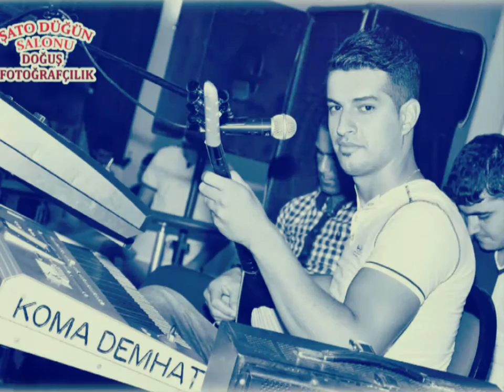KOMA DEMHAT ŞEXANİ NEW ALBUM 2016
Koma Demhat Salih Xalo&Rezan Helexi Şexani New Album 2016Koma bira se bra xece herdem seyda perincek şiyar u dijwar ciwan haco xelil xemgin şivan perwer hozan diyar dersim kawa chopy hesen şerif islam zaxoyi abdulla harki romi harki arif copan ari chopan kerwan kamil abdulqehar zaxoyi kawis aga xidire omeri newroz hisenke omeri mirade kine aram tigran sahe bedo erol berxwedan mahmud bamerni ragaz qasm erdewan zaxoyi ayaz zaxoyi tahsin taha bahremo koma demhat adnan dilxwaz xemgin neco xebat neco koma pira celal evindar koma hezex koma xesan koma melek imad selim sezgin efshiyo yusuf harputlu erdal erzincanli motor ali yilmaz cetin akdeniz kemal alacayir hasan saz ismail tuncbilek xalid musa siyar agiri ronican faris bave firas sikriye fafi brahime merce aram tigran aram serhed rojbin kizil şemdin koma çarnewa hozan serhad